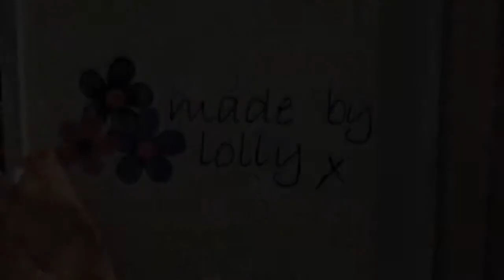Lolly Movie1-YouTube HQ H264 HD-1..mov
Short Video of Laura Smith at Rotherham Minster's Christmas Craft Fair 2011. Filmed and Edited by Tony Bates from ToCan Media. Copyright ToCan Media 2011